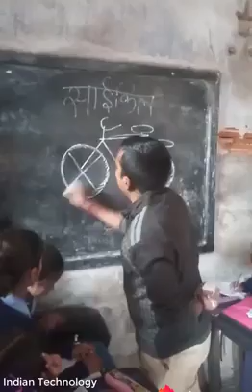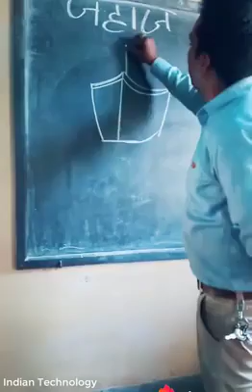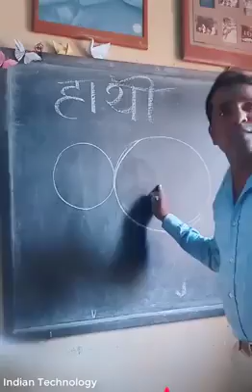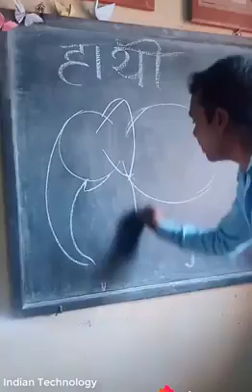Indian intelligent School teacher | Art Making in Black Board | Pak kpk zalmi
Pak kpk zalmi